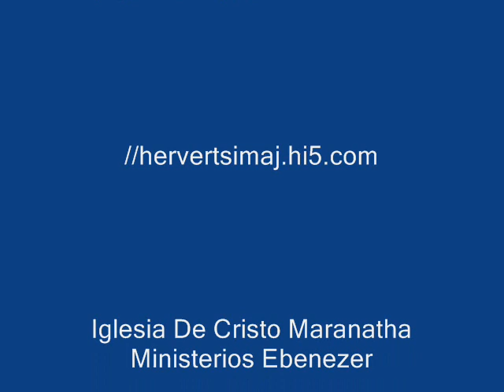Hervert simaj-Richmond street-Houston texas. 1